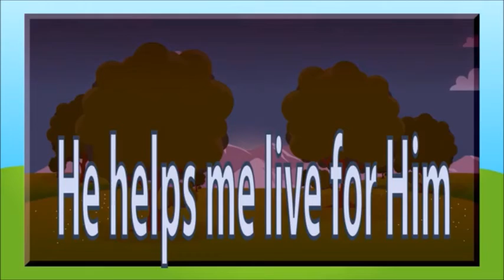Anglican Church of The Epiphany Bahamas Sunday School for children -24-Apr-21